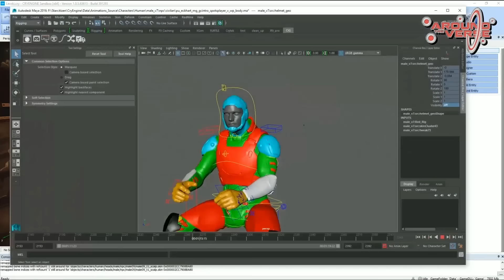Star Citizen: Reverse the Verse 2.4 - DE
This week, join Brian Chambers from Frankfurt, Jason Cole and Francesco Roccucci as they talk the Quest Giver and the Navigation Mesh as seen in this week's Around the Verse.